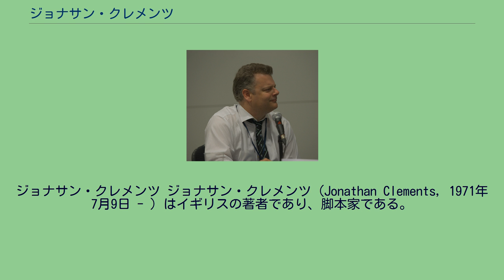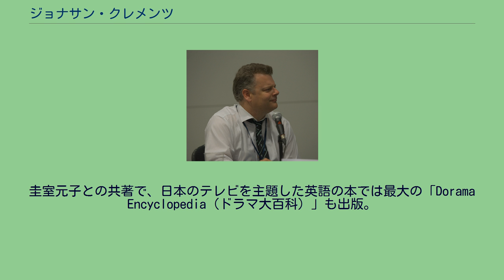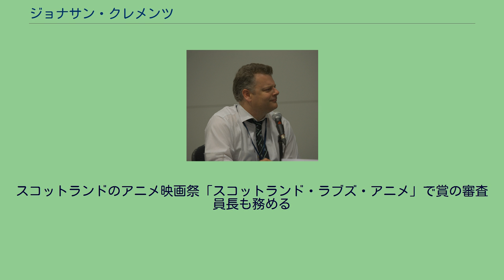ジョナサン・クレメンツ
ジョナサン・クレメンツ ジョナサン・クレメンツ（Jonathan Clements, 1971年7月9日 - ）はイギリスの著者であり、脚本家である。
著作物のほとんどが中国と日本に関するものである。
英語圏において日本のアニメに関する第一人者である。
リーズ大学にて中国語と日本語を勉強、スターリング大学にて修士論文はアニメと漫画の輸出がテーマ。
その後アニメ業界で翻訳家、英語版吹き替えの音声監督として働き、その後月刊ニュータイプのアメリカ版の副編集長を2年務める。
英国ウェールズ大学で博士号を取得。
日本のアニメ業界史を考察した学術博士論文の内容は「Anime: A History」という題名で出版。
東郷平八郎、西園寺公望、孔子の伝記や侍の歴史の検証を含めた歴史書を多数出版。
秦の始皇帝の伝記は中国語にも翻訳され、中国で出版された。
中国の歴史にまつわる外国人の著書が中国で出版されるのは非常にまれなことである。
則天武后の伝記はテレビシリーズへの改作がきまっており、ナショナルジオグラフィックチャンネルは鄭成功の伝記「Pirate King of Taiwan」を基にドキュメンタリーを作成した。
圭室元子との共著で、日本のテレビを主題した英語の本では最大の「Dorama Encyclopedia（ドラマ大百科）」も出版。
またドクター・フー、ハイランダー 悪魔の戦士等、サイエンスフィクション系の小説、ショートストーリー、ラジオの脚本を執筆。
２０1１年よりヒューゴー賞受賞のEncyclopedia of Science Fiction（SF百科事典）の編集者であり、特に中国、日本関係の作品を担当。
2000年には日本の文化理解に多大な貢献をした人に贈られるJapan Festival Awardを受賞。
2002年ウディネファーイースト映画祭のゲスト・キュレーター、2009年ロカルノ映画祭では大規模なアニメのイベントのアドバイザーを務める。
スコットランドのアニメ映画祭「スコットランド・ラブズ・アニメ」で賞の審査員長も務める